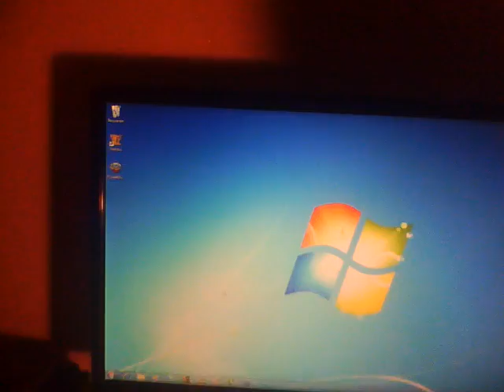C_O_R_T_E_Z NEW GAMING pc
i got some extra money so i went and made a new pc
specs
-cooler master CM 690-2 advanced gaming case
-intel core i7 950 processer
...-6 gigs of corsair DDR3 1333
-GeForce n560tx-ti twin frozer 11 video card
-sabertooh X58 military grade motherbord
-corsair HX 750 w power supply
-64GB 2.5" SATA 2 SSD
-HITACHI 3.5" 1 TB hard drive
-22" LCD LED back lit acer monitor
all under $1,500 bucks